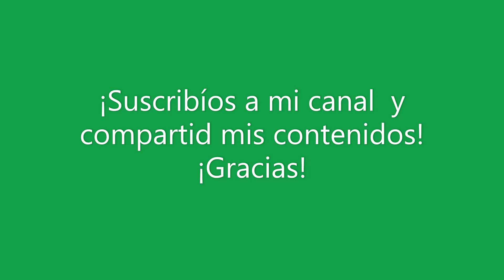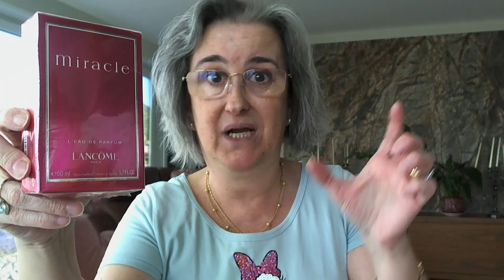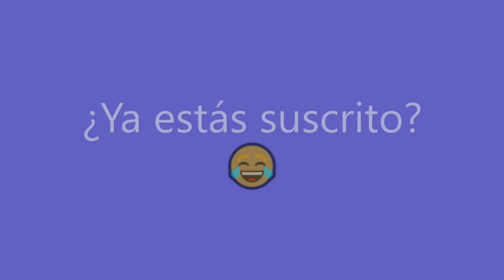ALEGRÍA en PERFUMES ALEGRES 🤩 Los que me alegraron por algún motivo, últimamente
El título es redundantemente alegre, jajjaa